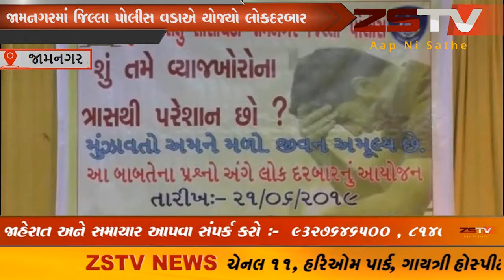જામનગરમાં SP એ વ્યાજખોરોના થી ત્રસ્ત થયેલા લોકો માટે યોજેયો લોક દરબાર : હવે વ્યાજખોરો ની ખેર નહિ